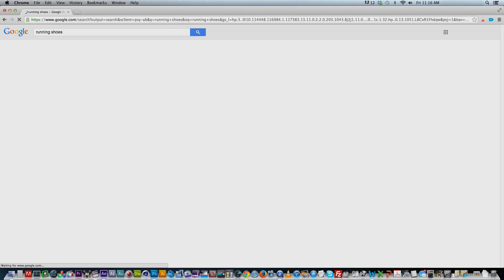Infolinks Marketplace | An Innovative Ads & Monetizing Platform By Intent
Infolinks Marketplace is an exclusive ad platform that enables advertising with contextual intent targeting and high viewability across exclusive quality publisher placements. This rare combination achieves very successful outcomes. Its proprietary real-time contextual technology identifies intent and engagement on the page.

Mobile:             (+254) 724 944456 / 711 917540

We Hope To See You In Our Next Ones.

The WebTechExperts Taskforce